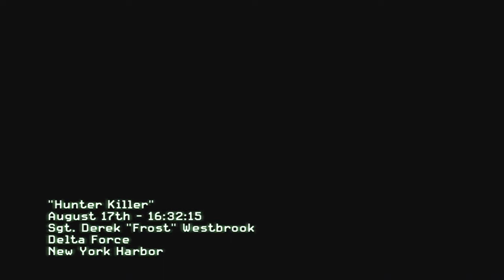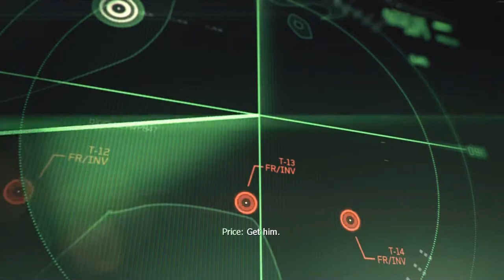Modern Warfare 3 Campaign Walkthrough: Part 4 - Hunter Killer